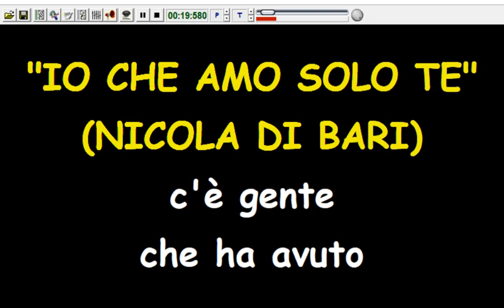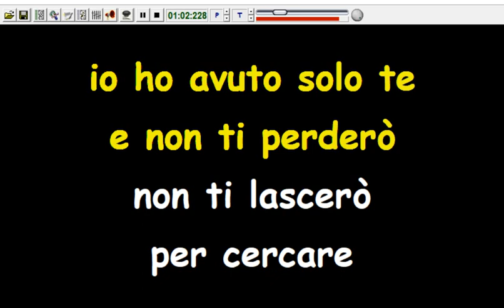Nicola Di Bari - Io che amo solo te (Karaoke Devocalizzata)